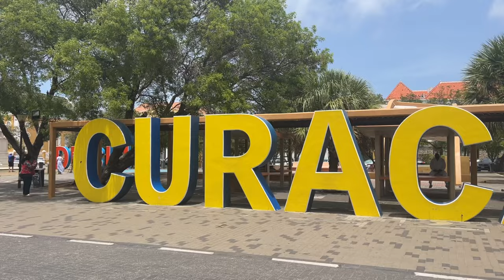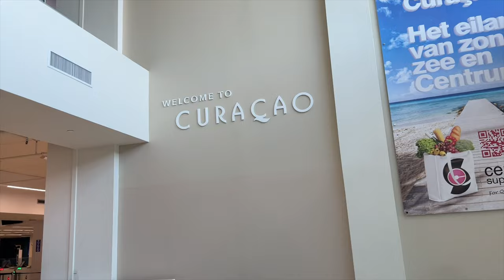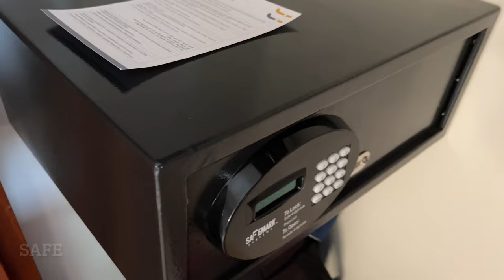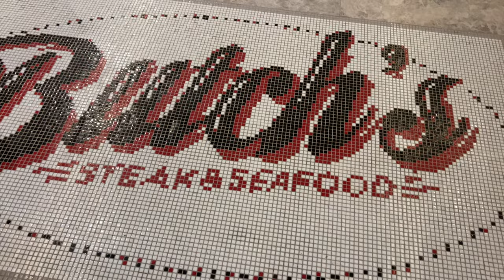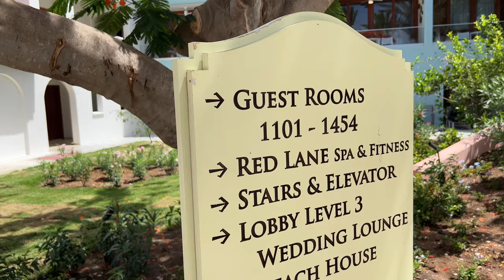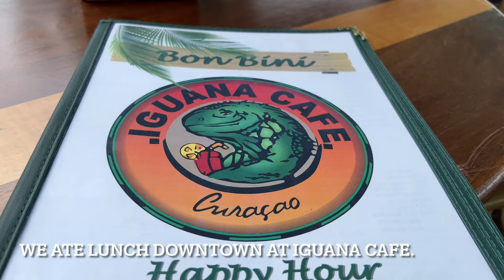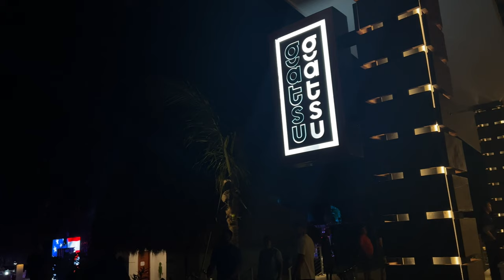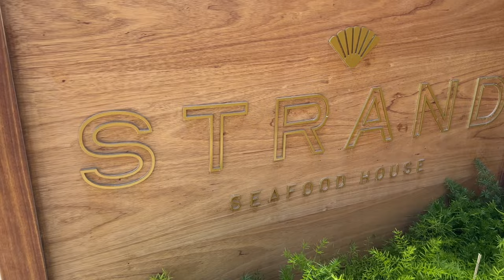Sandals Royal Curaçao All-Inclusive Resort Review | Room tour, Food, Drinks, and Trip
Hi my loves! Come with us as we travel to Sandal’s newest resort, Royal Curaçao!!